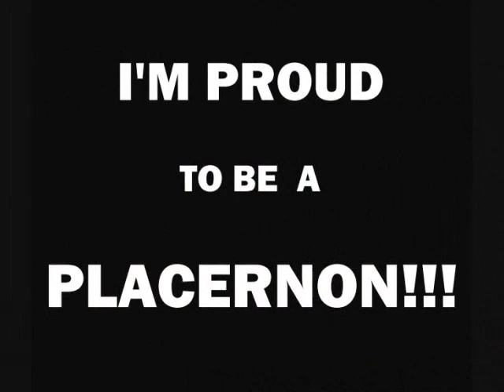PLACER ! MARAJAW NA ADLAW! DIJO HUROT!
MUSIC WITH VIDEO ABOUT  CAGBANTOY  BEACH OF PLACER,SURIGAO DEL NORTE.

background music ;MARAJAW NA ADLAW SURIGAO  BY: KANAWAI  BAND GROUP,local placer band ,name RACSEN GANUHAY vocalist, guitarist BOBBY MAISOG en drummer ARIES.